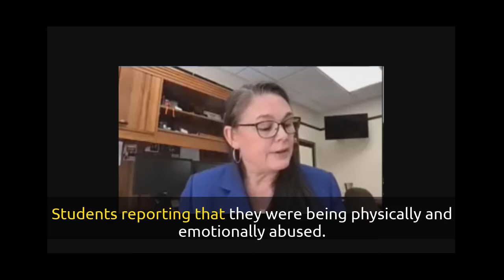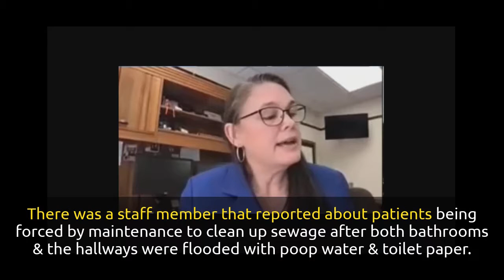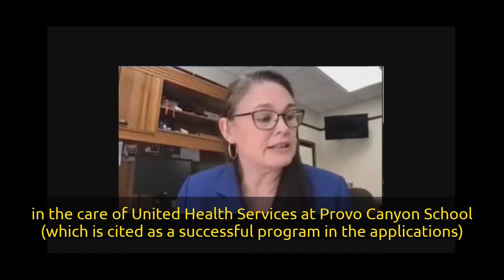Senator Sara Gelser warns Oregon against UHS & history of child abuse to thwart new $50mil facility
This is Senator Sara Gelser's statement to the Oregon Health Authority in opposition to UHS's application for a new $50 million facility (NEWCO). OHA had previously rejected a UHS proposition, please remind them why UHS was not, is not, and will never be good enough for Oregon.

UHS (owner of Provo Canyon) is currently under a 5 year Federal Observation Probation due to a recent $117 million settlement with the Department of Justice so that, even though they were guilty over everything below, they can continue to extort our tax dollars.

"The government alleged that between January 2006 and December 2018, UHS facilities admitted as patients federal healthcare beneficiaries who were not eligible for inpatient or residential treatment because their conditions did not require that level of care, while also failing to properly discharge appropriately admitted beneficiaries when they no longer required inpatient care. The government further alleged that UHS facilities billed for services not rendered, billed for improper and excessive lengths of stay, failed to provide adequate staffing, training, and/or supervision of staff, and improperly used physical and chemical restraints and seclusion. In addition, UHS facilities allegedly failed to develop and/or update individual assessments and treatment plans for patients, failed to provide adequate discharge planning, and failed to provide required individual and group therapy services in accordance with federal and state regulations." Full Department of Justice Public Statement

Even though we all know exactly who UHS is, they are not only surviving, but thriving.

Currently, UHS has finalized an application to expand in Oregon. Survivors & Supporters Assemble.

The public is invited to submit "comment" to Oregon as they decide whether or not to approve a 50 million dollar UHS expansion (NEWCO). PLEASE organize, activate and amplify to recruit mental health and human rights organizations to submit public opposition to this notoriously abusive and fraudulent company from further causing harm to Oregonians. There's a reason the OHA rejected their previous application, and sure promises of a blood money dump into the local economy is not enough to pay for the silence of those they've harmed. As an individual, if you have personal experience with UHS, please also submit comment. We highly recommend posting a public testimonial on YouTube so that public awareness can reach a critical mass. However you choose to advocate, please remember that in order for your public statement to be officially counted and effective in Oregon, it MUST be submitted via the contact information below.

OHA
800 NE Oregon Street, Suite 465

We highly recommend checking out CCHR (Citizens Commission on Human Rights) International's public comment for an excellent summary of advocates concerns AND the perfect example of what Oregon needs from organizations opposing.

Our favorite part about the hearing (included in this podcast) is that the "local allies" UHS cites are not only present in the public hearing, but in OPPOSITION. It says a lot when all your supporters (with one exception) are your employees or your paid Goon/Transporter/Kidnapper.

Please rate/write review for Troubled wherever you cast your pods (in particular on itunes) so that other allies can find us.

UHS is a GIANT in the troubled teen industry, it is imperative that they not be allowed to expand their empire.

May the force be with us